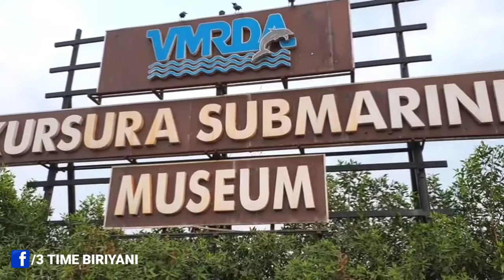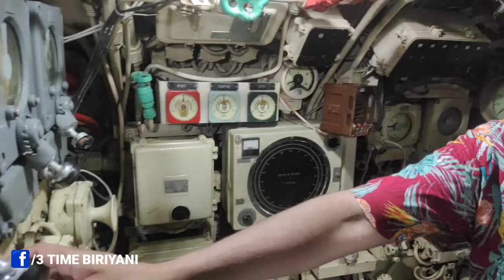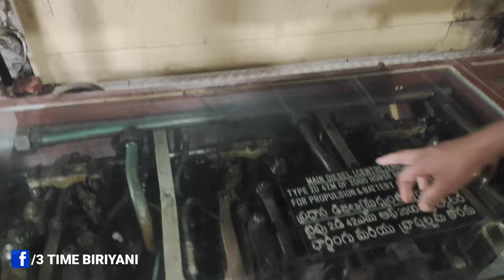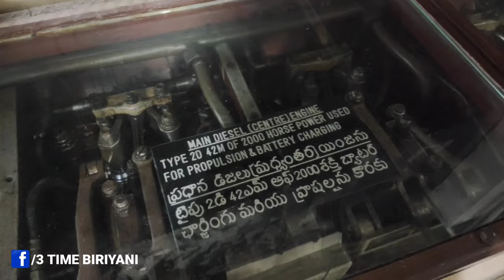Unveiling South Asia's Only Submarine Museum | Vizag Tour Part 2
The only one  submarine museum in South Asia .(vizag tour part 2)